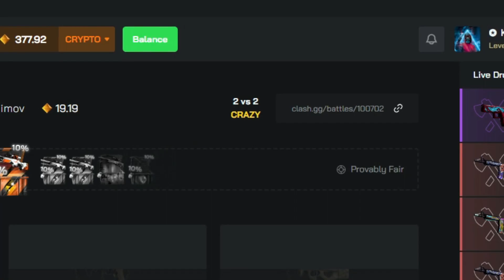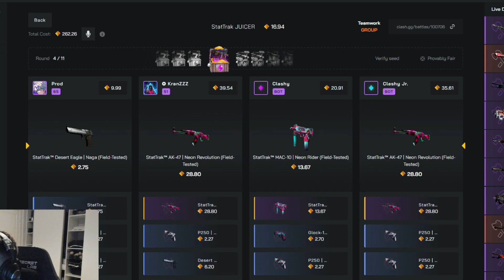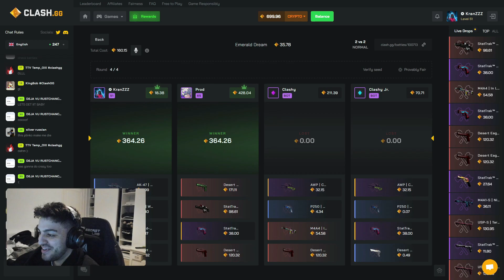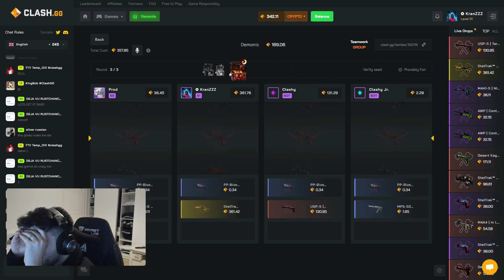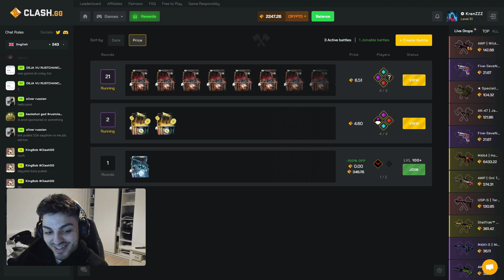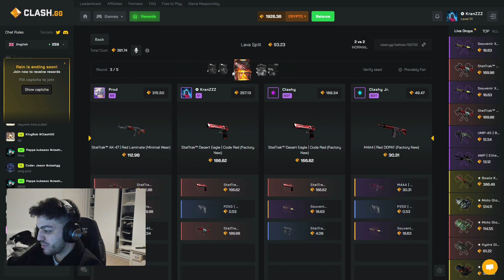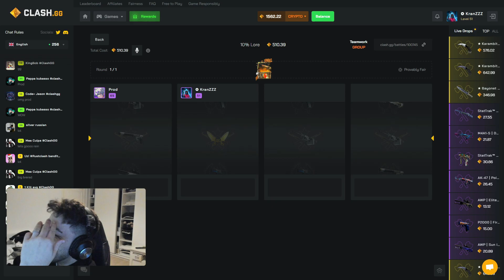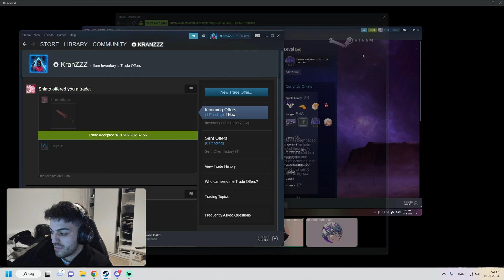THIS DRAGON LORE PULL WAS INSANE?! (CLASH.GG)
Editor: @Holf471
Thumbnail: @jovan21232